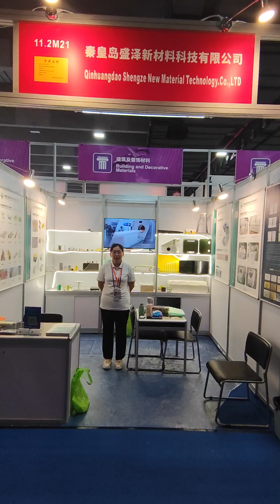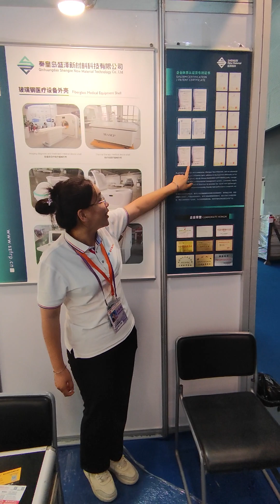Qinhuangdao shengze New Material company Canton Fair booth 11.2M21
Follow my cameral to view out booth~